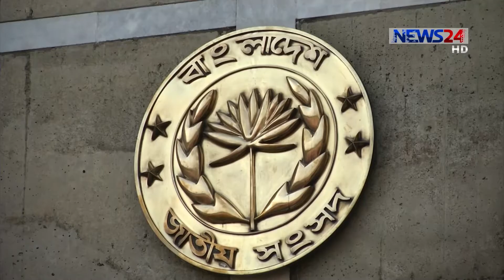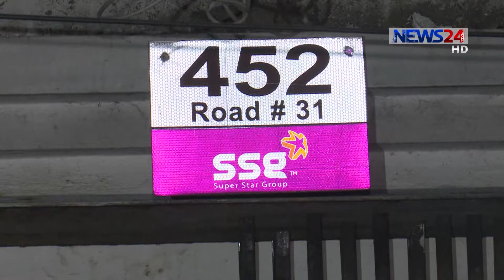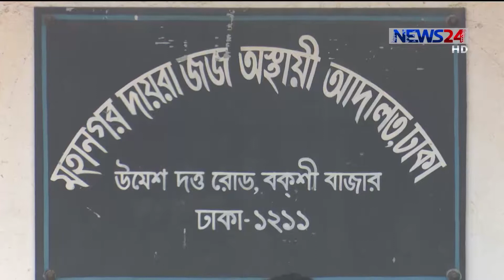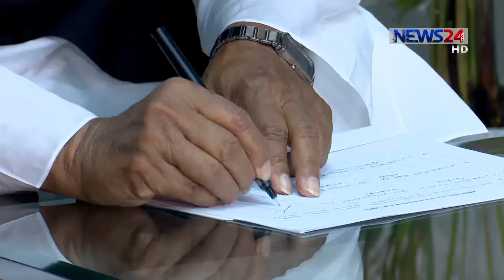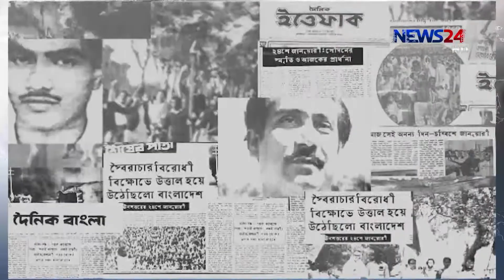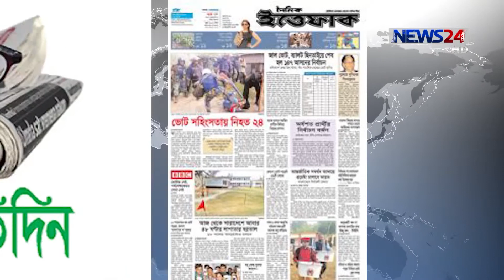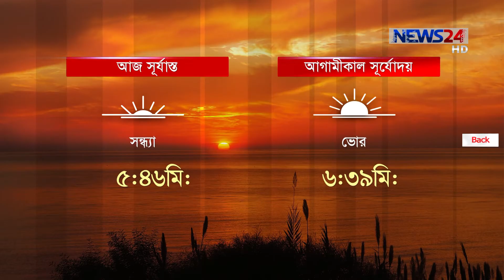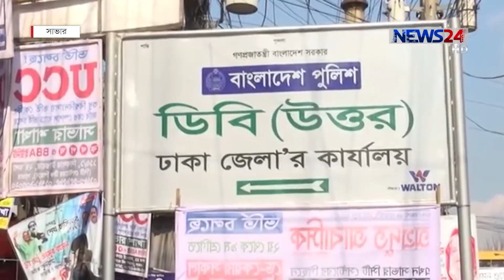NEWS24 সংবাদ at 8am News on 3rd February, 2018 on News24